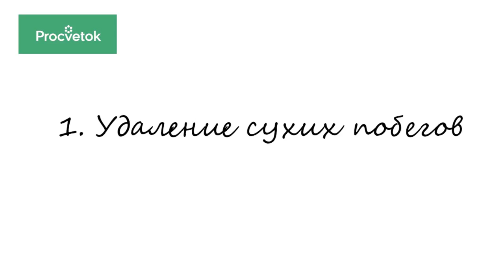Плакучие растения - простые правила обрезки плакучей ивы и лиственницы.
Сегодня мы рассмотрим обрезку плакучей лиственницы и других плакучих форм. Разберемся по пунктам как прочистить крону от лишних веток, как различить мертвые побеги от живых. Представляем Вашему вниманию санитарную и формирующую обрезку плакучей лиственницы.

Еще видео:

Для того, чтобы посадить семена и получить хороший урожай важно правильно подготовить почву для рассады. В этом видеоролике мы рассмотрим несколько способов обеззараживания почвы и узнаем самый эффективный вариант!
Почему важно правильно подготовить семена к посадке –результаты эксперимента по протравливанию семян четырнадцатью разными способами.
Сегодня мы расскажем вам об обещанном способе стимуляции роста проростков. Его можно использовать и для повышения эффективности облучения (сюжет об этом смотрите на нашем канале). Ведь среди большого количества способов предпосевной обработки семян лучше ориентироваться на те, которые имеют научно обоснованную базу. Мы поделимся с вами рецептом специального раствора.
Сегодня мы поговорим с вами об удобрениях. Если вы зайдете в магазин - предложение по удобрениям всегда очень широкое. И даже опытный садовод может растеряться, какое удобрение лучше использовать.
Сегодня мы поговорим об очень простой конструкции, которой каждый у себя дома может использоваться дома для выращивании рассады или мини-огорода на подоконнике.
Сегодня мы поговорим с вами о хелатах - почему они важны для сада и огорода и как их легко приготовить в домашних условиях.